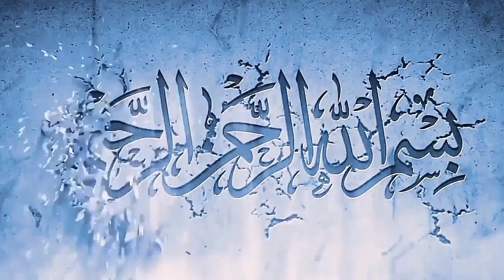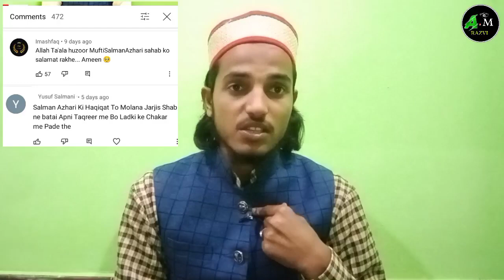मुफ्ती सलमान अज़हरी को बदनाम करने की कोशिश!! Mufti Salman Azhari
Allah. Farmata Hai : Poore Poore Islaam Mau  Ho Jao .

Pyaare Aaqa Irshad Farmate Hain :

Mere Aur Mere Shaba Ke Daman ko Mazbuti Se Tham Lo.

Piyare Islamic Bhaiyo .
Is Chennal Ka Maqsad Ummat e Mustafa ﷺ ki Islasha Or Deen Ko Failana Hai..

To Aap Sab Se Guzarish Hai Hame Zada Se Zada Support kare.

LIKE. SHARE. COMMENTS..KARE.

Onwer: A.m Razvi

[ Follow on Our Am Razvi Pages:]